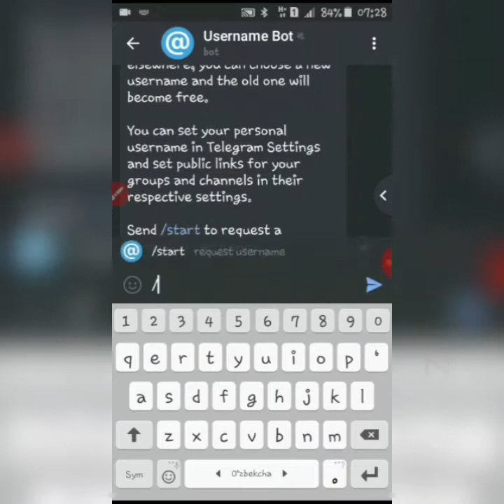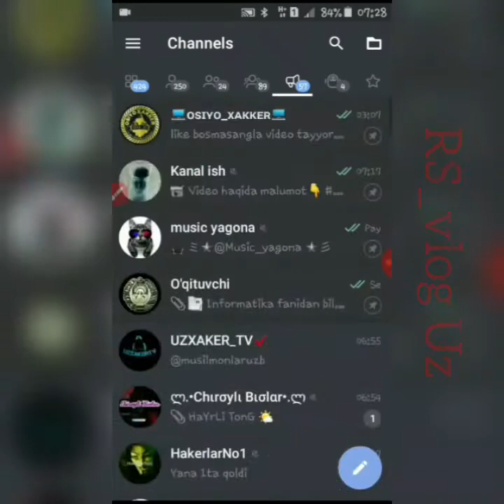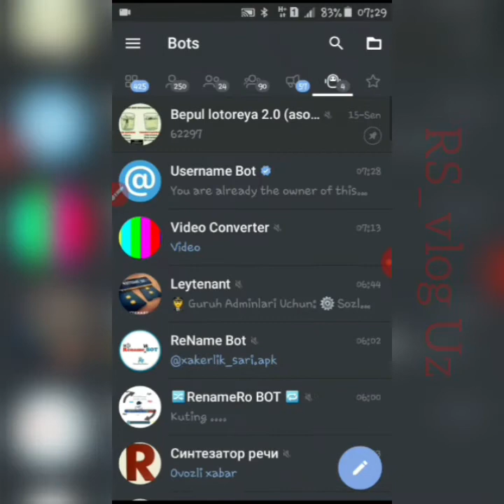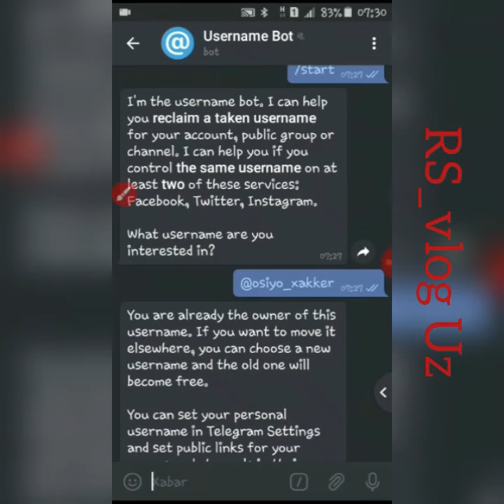USERNAMENI BUZIB KIRISH🧐// QANDAY QILIB TELEGRAMDA BIROVNI. USERNAMESINI OLISH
USERNAME_VZLOM UZ 😱😱😰
KO‘RINGLAR TEZZZZZ. OBUNA BO‘LINGLAR.